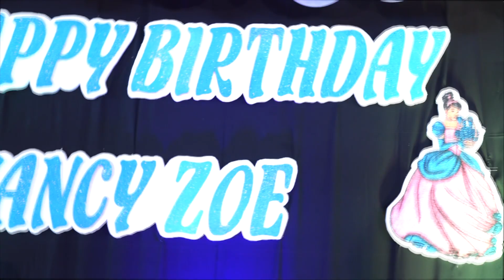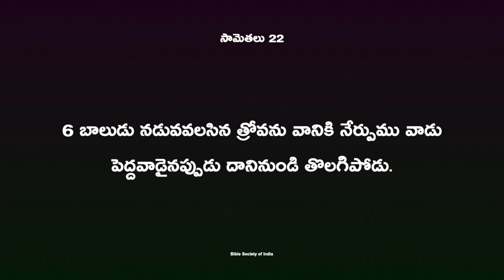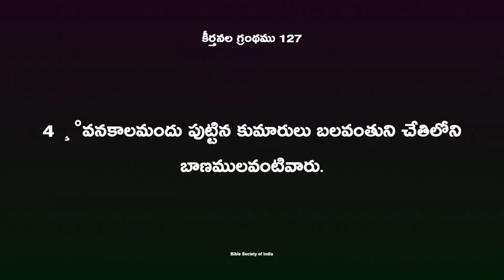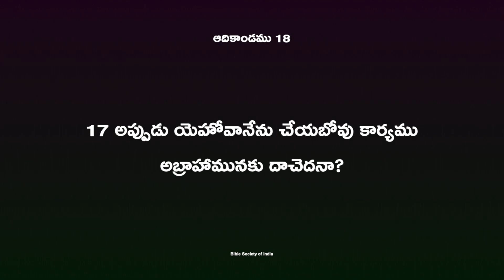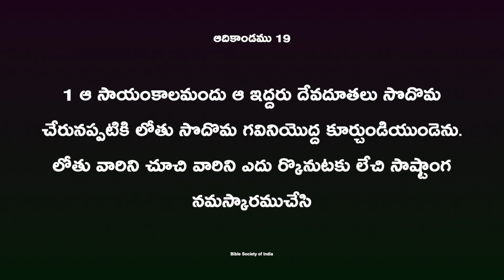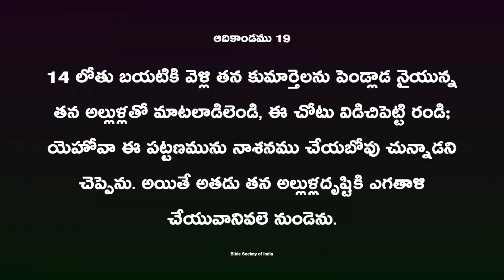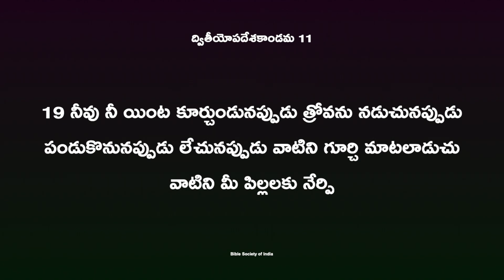NancyZoe || 1st BirthDay Celebration || 6th Nov 2021